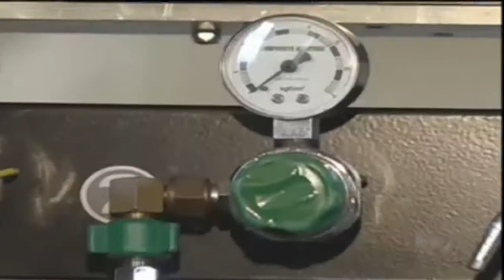Médicos tentam colocar Pedro em condições para ser transferido para São Paulo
O avião a jato em forma de UTI, usado na transferência do cantor do interior de Goiás até Goiânia, continua a espera dele. Lá dentro, os mesmos recursos de um hospital de ponta. Com a transferência autorizada, três médicos e um enfermeiro viajam com Pedro até São Paulo. Daí, entra em ação a maior rede de referência médica do país, ao alcance de poucos brasileiros.